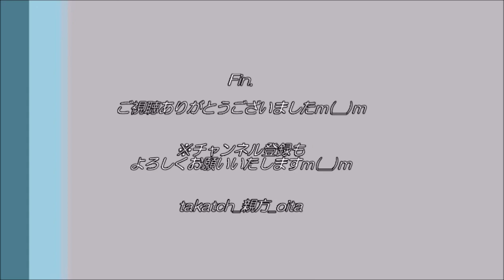【神楽 大分👹】御嶽神楽『庭火（にわび）』｜火を焚く！？ 神楽会館公演2021年6月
２０２１年６月２７日、＠大分県豊後大野市神楽会館　定期公演
※大太鼓の音割れ失礼いたしますm(__)m

☆「庭火（にわび）」
スサノオノミコトの悪行により、アマテラスオオミカミは天の岩戸にこもられ、世は闇に包まれました。
八百万の神々はアマテラスオオミカミを外に連れ出すため、天岩戸の前でアマノウズメに神楽を舞わせるため、庭火を焚きます。
その庭火は赤々と燃え、天岩戸を照らしました。

◇「御嶽神楽（おんだけかぐら）」
大分県豊後大野市清川町に江戸時代から560年ほど続く神楽。
大野系岩戸神楽3流派のうち、「御嶽流」の始祖。
日本神話に基づく３３演目あり。勇壮でのびやかで大きな舞が特徴。
2007年に、大分県の神楽として初めて国指定無形重要文化財へ。

◎御嶽神楽紹介本『悠久に舞継ぐ 御嶽神楽』ご購入はこちら